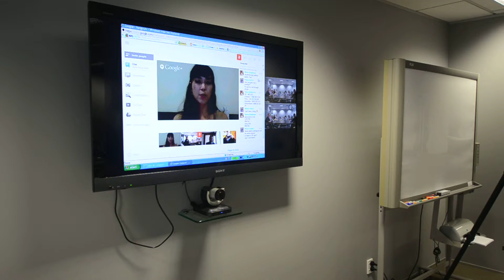OurFairDeal.Org Launch Press Conference (Part 2 Google + Hangout Peru, Switzerland And Canada )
The Fair Deal campaign is about keeping the Trans-Pacific Partnership from changing our copyright laws. A fair deal is one that opens up new trade opportunities, without forcing us to make changes to copyright law that would take a major toll on our society.